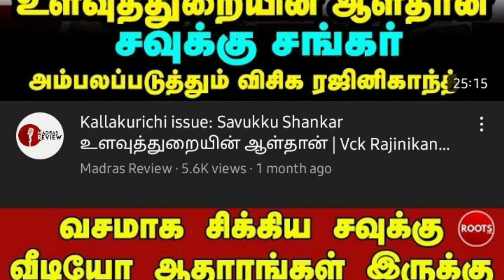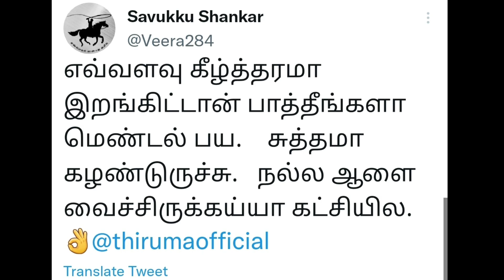சல்லிதனமாக பதிவிட்டு நீக்கிய வன்னியரசை திருமாவளவனை வைத்தே ஆப்படித்த சவுக்கு சங்கர்